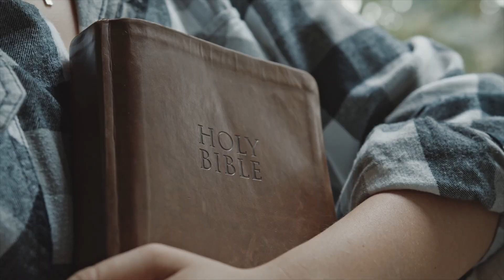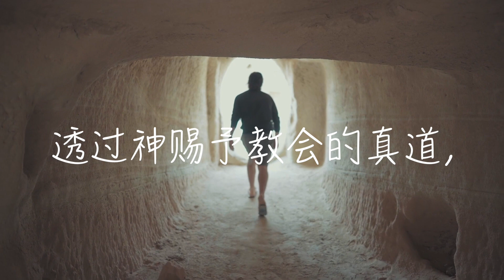欢迎来到基督生命堂 Welcome To The Life Church And Missions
基督生命堂是一间忠于圣经真理的独立教会。我们盼望透过每日与每周所分享的纯正福音真理，帮助信徒在这末后的世代更加清楚的认识与跟从基督，且一同荣神益人建国。